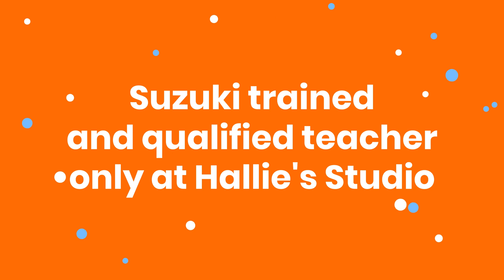Suzuki Flute at Hallie's Studio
🎶Only 3 spaces left for the Summer Semester of Suzuki Flute!

The summer semester tuition includes:

Up to 14 private lessons
Weekly In-person group classes
Twice monthly online group classes
Performance opportunities
Access to Suzuki community events and forums

🎼Flutes available for sale or rent from as low as #25/month

Save your spot today for Suzuki Flute Summer Semester 2024